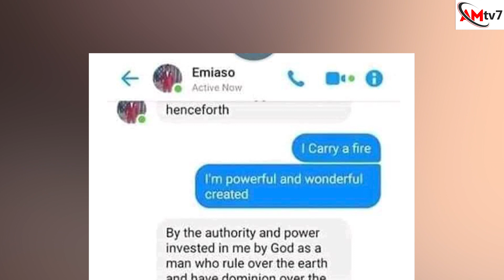YOU SHALL DÎÊ WITHOUT A HUSBAND - ÂNGRY PASTOR ĈURSÊS LADY FOR REFUSING TO GIVE OUT CONTACTS